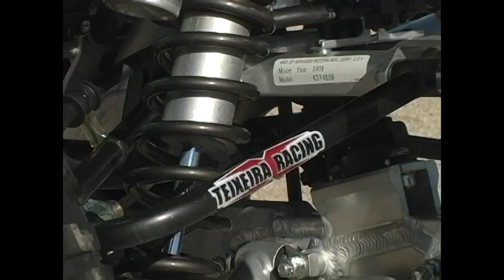Teixeira Tech Adjustable upper A-Arms Test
Want to add camber and caster adjustability to the front end of your ATV without the expense of purchasing a full set of aftermarket a-arms and shocks? Teixeira Tech's replacement upper a-arms do the job at a small fraction of the cost.